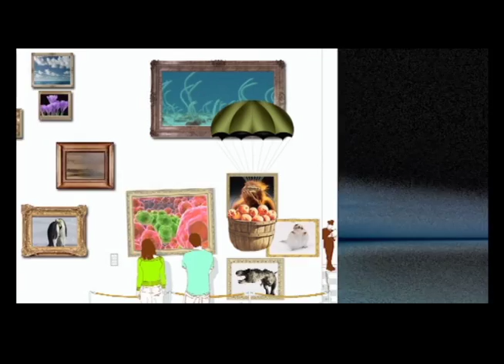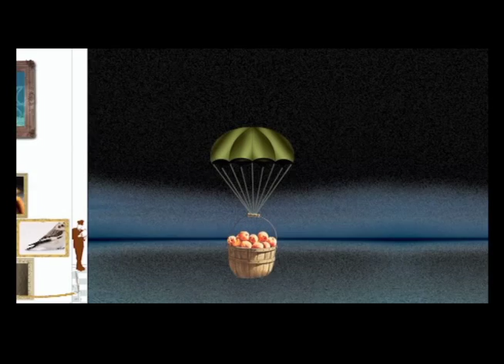A Grande Idéia Brasil (9º programa: 04/07/12)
9º programa do concurso "A Grande Idéia Brasil", exibido no Canal Brasil no dia 04 de julho de 2012
O programa reprisa os vídeos de 4 finalistas eleitos pelo público para a segunda etapa do concurso:
- "Nuances", de Gilson José Fagundes Júnior
- "Essa Noite eu Tive um Sonho Estranho", de Tina Horta
- "Nada Cômico", de Lucas Florindo Moreira
- "Vacuum Killer", de Dayane de Souza Gomes

Apresentação: Pedro Colombo